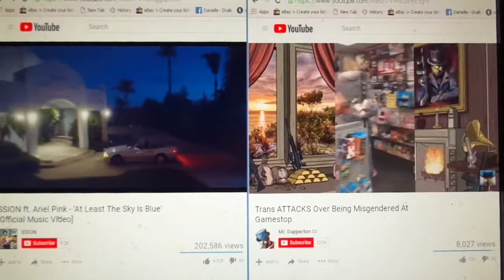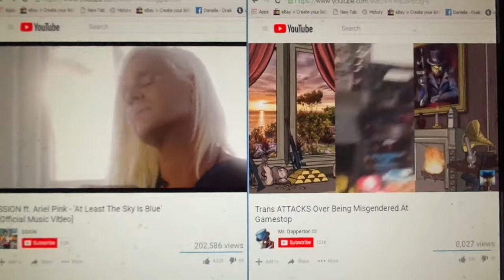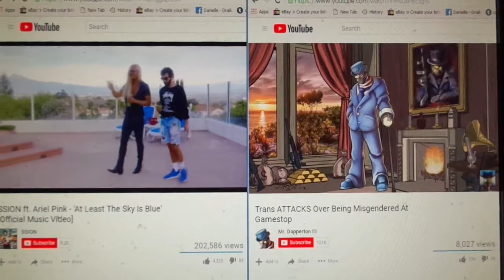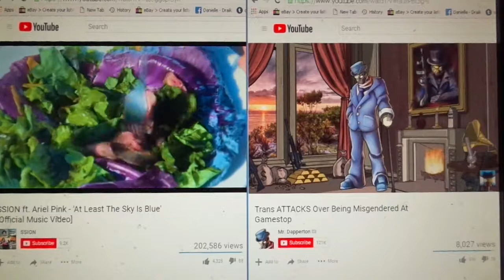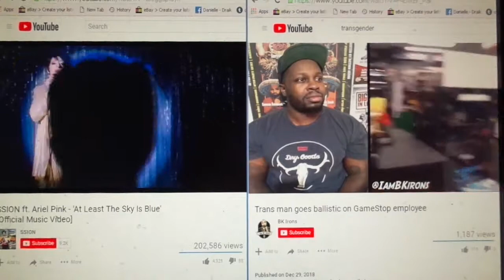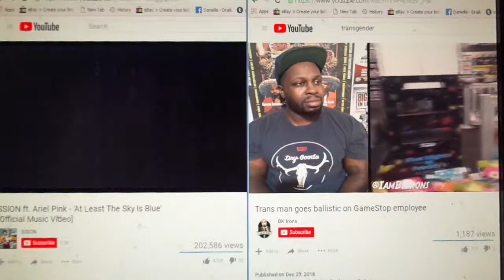Trans mission Ma'am blows out GameStop to Ssion At Least The Sky is Blue